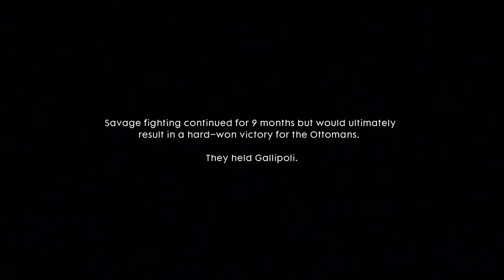Battlefield 1 Walkthrough Gameplay Part 14 - Retreat (PS4)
The Runner story chapter Be Safe!!! All and any support is much appreciated!!! If you're feeling really generous leave a like ;)

NEW full walkthrough gameplay playthrough of Battlefiled 1 including gameplay of all single player campaign story, all characters, all weapons, all cutscenes and ending as well as a review of the single player story campaign in hd 1080p with live commentary on the PS4, Xbox One and PC!!!